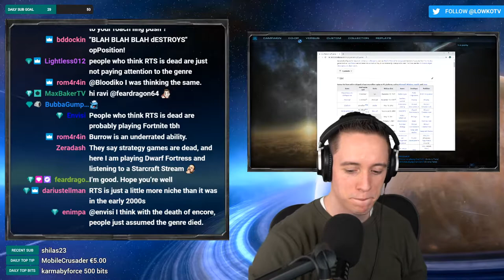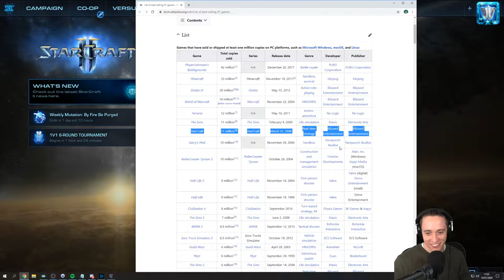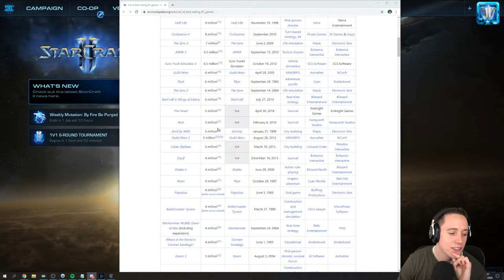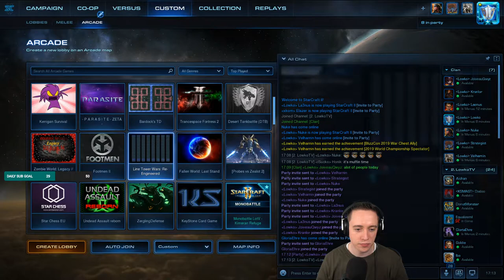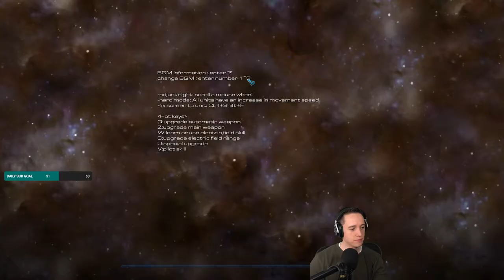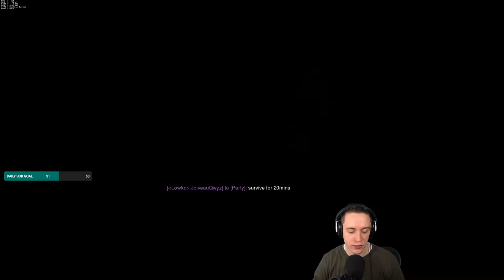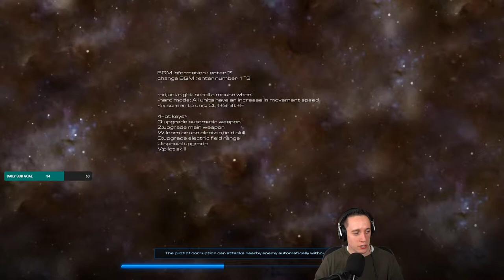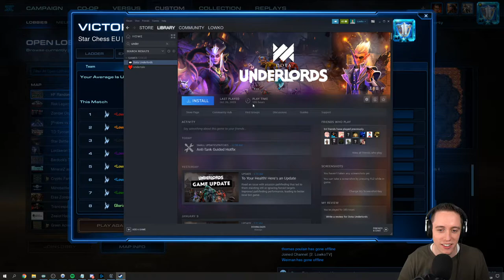LowkoTV: January Patreon Arcade Night !(2020)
This is the January Patreon Arcade Night from 18th January 2020 ! Enjoy it !